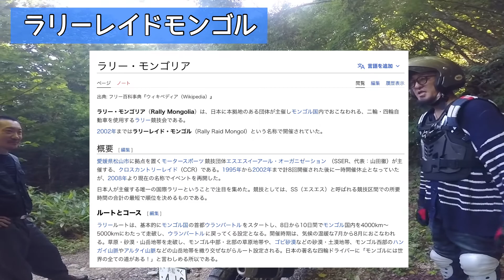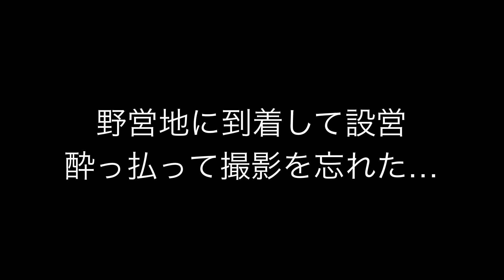【テネレ700でいこう！】秋鹿林道→万沢林道｜野営会 in 高崎 PART03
この動画はブログと連動します。
【テネレ700でいこう】秋鹿林道→万沢林道｜野営会 in 高崎（合流編）

‹参加者›
ヒロセ氏（R1250GS）
クサカ氏（セロー250）
タケヤン（F650GSダカール）
メタボン（TENERE700）

【バイク装備】
スティールメイト986X
kijima アクセルアシスト
アクセレーターロック
TOURATECH ナビマウウント
Siriリモコン PIP-SRC
シガーソケット電源アダプター
SWモテックエンジンガード
iClever IC-BK03
ヤフーカーナビ専用リモコン
LEDフォグランプ H3 黄色

【ソロキャンプ関連】
タキトラ焚火台（ピコグリル風）
ファイアスタンド（折りたたみ焚火台）
ウッドストーブ
バーベキューコンロ
MSR ドラゴンフライ
MSR ウィスパーライト
SOTO ST-310
SOTO ST-320
SOTO MUKA
SOTO ストームブレーカー
ジェネレーター
メンテナンスキット

【撮影機材関連】
Osmo Pocket
Osmo 拡張キット
NDフィルター強磁の吸着(ND64)
広角レンズ(kenko)
広角レンズ(FREEWELL)
TELESIN ヘルメットマウント
ユニバーサルポートマウント
TELESINクリップ マウントDJI OSMO

【防犯対策用品】
パックセーフ

【催涙スプレー】
カウンターアソールト（CA230）
カウンターアソールトストロング（CA290）
ポリスマグナム（B-609）